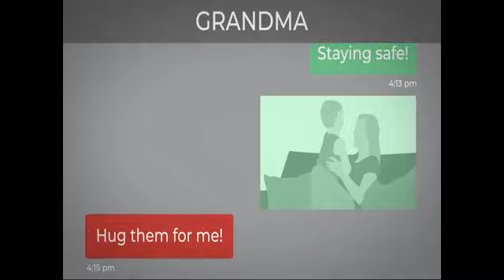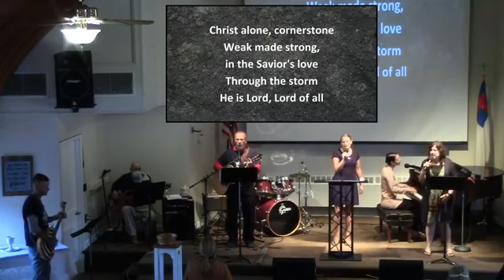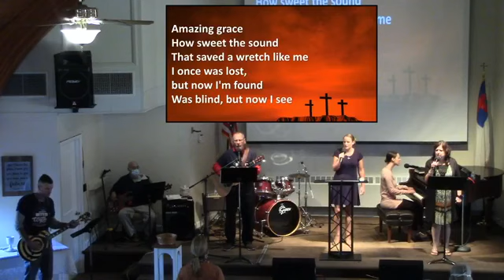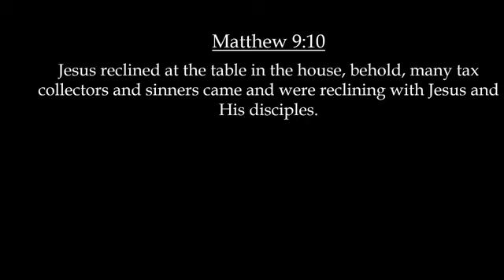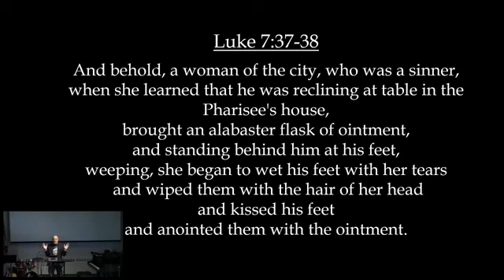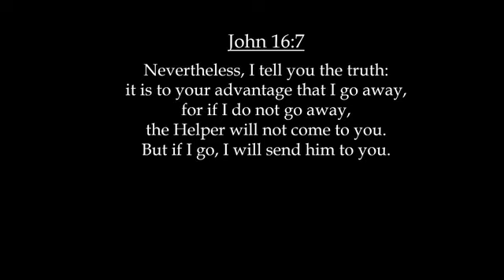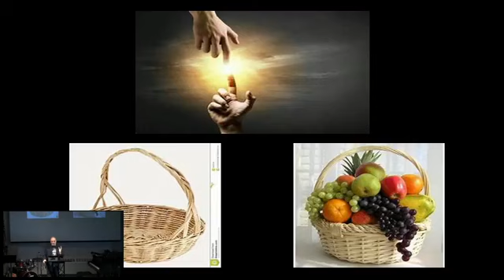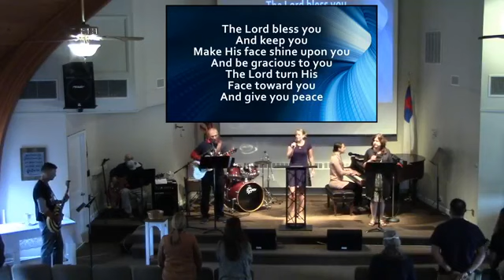09-20-2020: What Do You Want: Touch